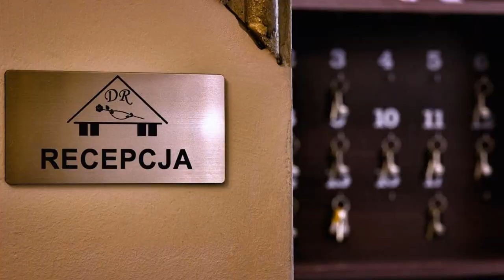Dworek Różany Hotel & Restauracja, Namysłów, Poland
About Property:
Set in Namysłów, Dworek Różany Hotel & Restauracja offers 3-star accommodation with a bar and a tennis court. Featuring a restaurant, the 3-star hotel has air-conditioned rooms with free WiFi, each with a private bathroom. The hotel features family rooms.
The units in the hotel are equipped with a flat-screen TV.
Guests at Dworek Różany Hotel & can enjoy a buffet breakfast.
The accommodation offers a children's playground. You can play mini-golf at Dworek Różany Hotel & Restauracja.
B...
Property Type: Hotel
Address: 36a Oławska, 46-100 Namysłów, Poland
Searching For
1. Dworek Różany Hotel & Restauracja - Namysłów - Poland
2. Dworek Różany Hotel & Restauracja - Namysłów - Poland Address
3. Dworek Różany Hotel & Restauracja - Namysłów - Poland Rooms
4. Dworek Różany Hotel & Restauracja - Namysłów - Poland Amenities
5. Dworek Różany Hotel & Restauracja - Namysłów - Poland Offers and Deals
Audio Credit:
Track Title: Blank Slate
Artist: VYEN